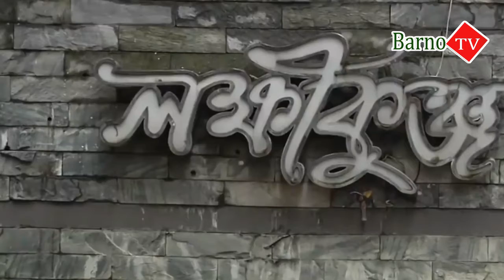স্ত্রী সহ ওসি প্রদীবের বিরুদ্ধে দুদকের মামলা || Oc Prodip Update News || Major Sinha Rashed just Go